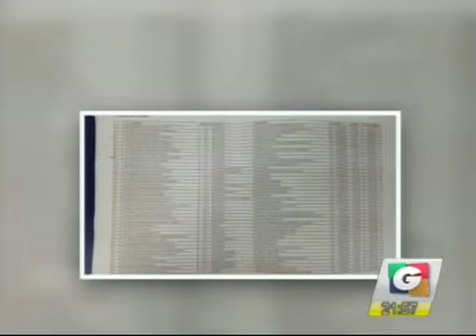noti 3 05022016 6 iPhone